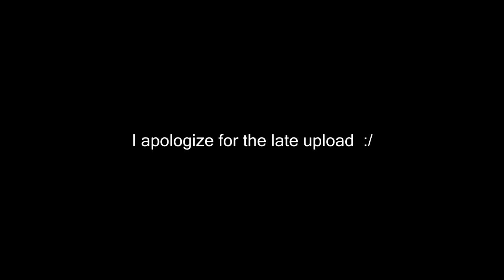SUPER LATE UPLOAD - LET'S TALK FOOTBALL EPISODE 3